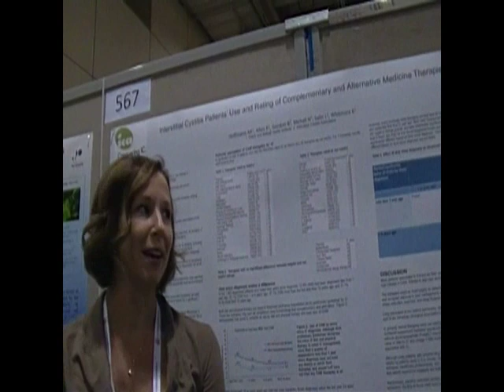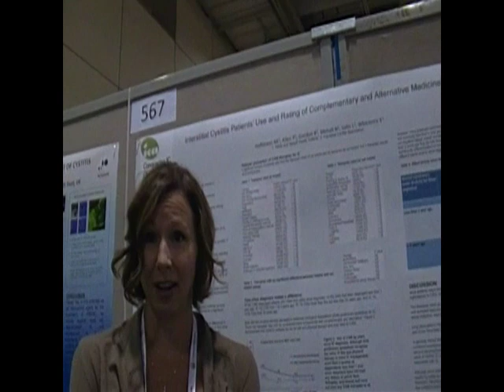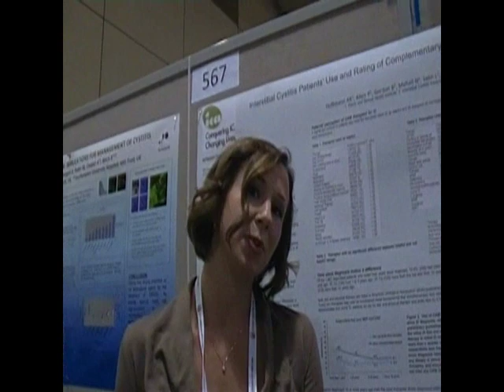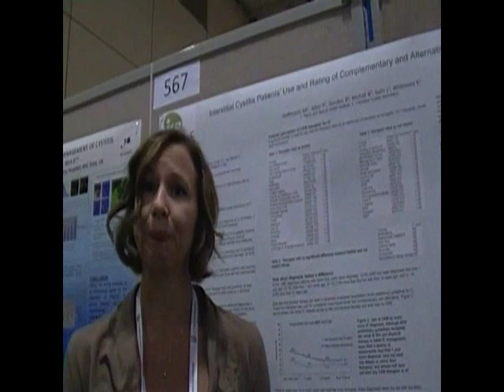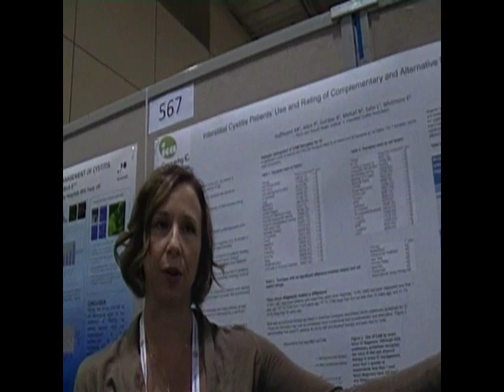Alternative Medicine & Interstitial Cystitis (IC): ICA Short with Amy Rejba Hoffmann, CRNP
Nurse Practitioner Amy Rejba Hoffmann, from the Pelvic and Sexual Health Institute (PSHI), discusses findings of the ICA Complementary and Alternative Medicine survey at the joint meeting of the International Continence Society and the International Urogynecological Association in Toronto. The ICA and PSHI are joint authors on this research. The survey proved to be the largest ever of IC patients presented in a scientific study. Results were published in the Summer 2009 issue of ICA Update.